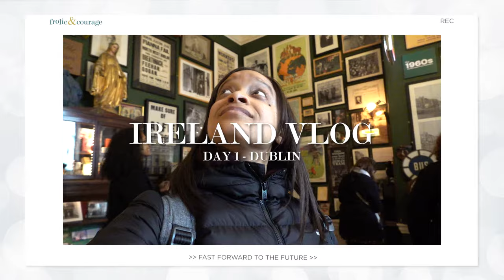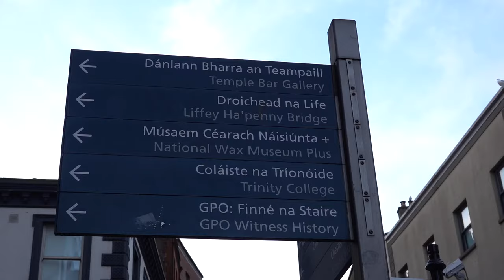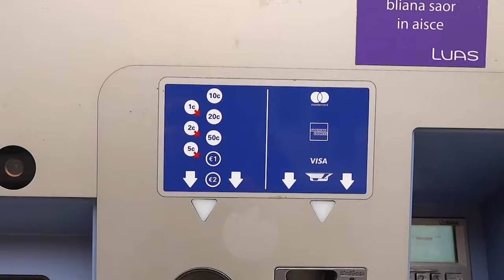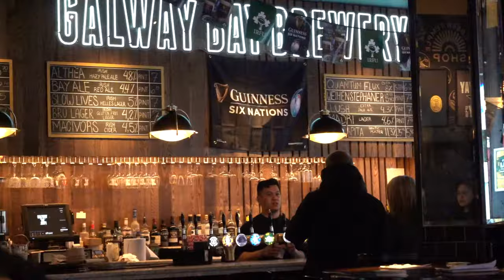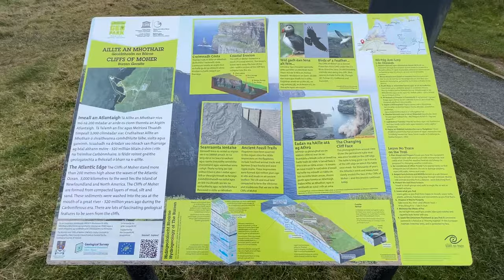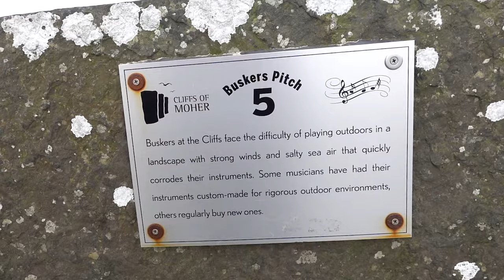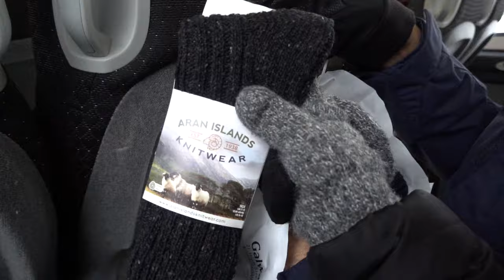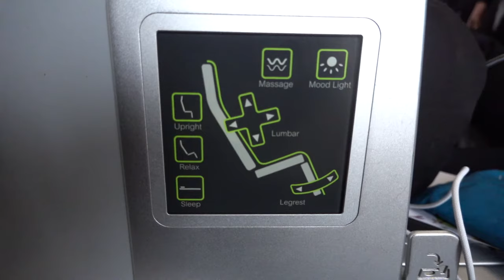We had the BEST Weekend Adventure in Dublin!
dublin dublintravelguide ireland Join us on our unforgettable weekend getaway in the heart of Dublin, Ireland! From exploring the iconic landmarks to indulging in mouthwatering Irish cuisine, we had the BEST weekend adventure in Dublin and this vlog has it all!

In this Dublin travel vlog…
- Discover the historic charm of Trinity College Dublin along with the Book of Kells at the Long Library.
- Join us at the Cliffs of Moher Day Trip from Dublin w/ Wild Atlantic Way and Galway lunch
- Come on an Irish food tour through the vibrant streets of Dublin, where we sample hearty portions of traditional Irish food delights and other local gems!
- Immerse yourself in the rich culture of Dublin as we explore the quirky exhibits at the Little Museum of Dublin
- Plus, don't miss our exciting adventure to Galway where we soak in the lively atmosphere, dine on delicious traditional Irish food, and create unforgettable memories.

Whether you're planning your own trip to Dublin or simply craving some travel inspiration, this vlog is sure to ignite your wanderlust!

Quince | Women's Mongolian Cashmere Full-Zip Hoodie Jacket
Color: Burgundy

Quince | Women's Mongolian Cashmere Crewneck Sweater
Color: Everglade Green

Quince | Men's Mongolian Cashmere Crewneck Sweater
Color: Heather Grey

Quince | Men's Mongolian Cashmere Waffle Sweatshirt
Color: Heather Grey

Cliffs of Moher Tour - Wild Atlantic Way & Galway City from Dublin

Rick Steves Ireland (Travel Guide)
Frommer's Ireland (Complete Guide)

CHAPTERS
00:00:00 Intro
00:06:23 Breakfast at Keoghs Cafe
00:07:11 Book of Kells at Trinity College
00:08:46 Long Room Library at Trinity College
00:10:55 Little Museum of Dublin
00:12:13 St. Stephen's Green Park
00:13:42 Irish Food Trail
00:17:46 The Morrison Hotel Room Tour
00:18:20 Day 2
00:20:07 Barack Obama Plaza
00:20:37 Cliff of Moher
00:27:42 WIld Atlantic Causeway
00:28:30 Galway Lunch
00:30:48 Day 2 Night Recap
00:34:45 Last Morning
00:35:37 Aer Lingus Business Class